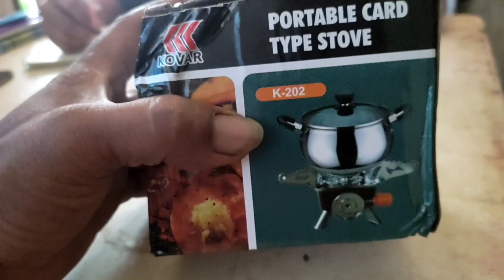paano gamitin ang (portable card type stove)gandang gamitin